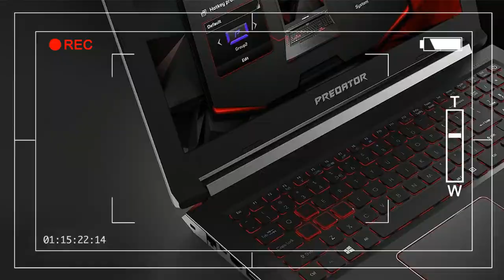REVEALED!! Best Features 'Acer Predator Helios 300' But Users Don't Know About This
LIKE ▶ SHARE ▶▶ REVEALED!! Best Features 'Acer Predator Helios 300' But Users Don't Know About This